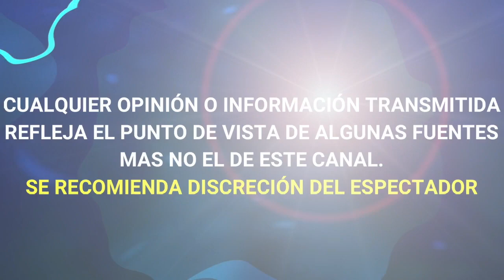¡ ULTIMA HORA! ABUELITA DE LAURA ZAPATA Y THALIA SE ENCUENTRA DELICADA DE SALUD "SUFRE UNA FRACTURA"